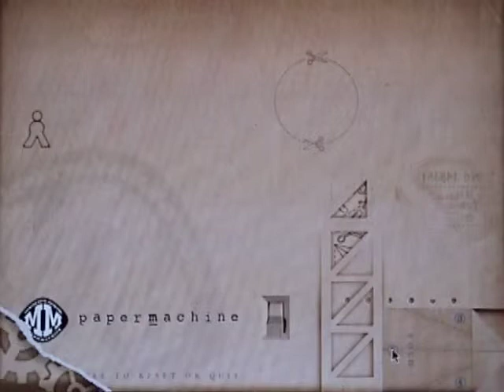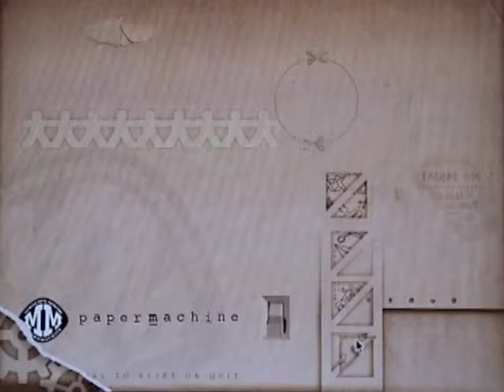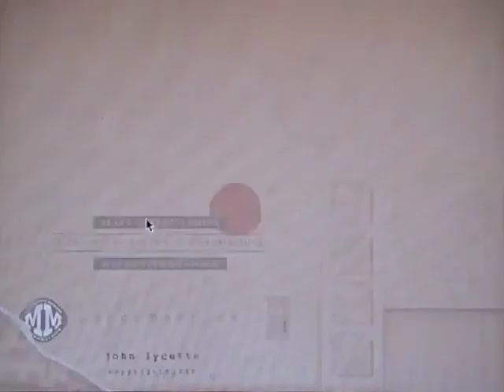papermachine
This is a (poor) video of papermachine in action. papermachine was an interactive puzzle I made in 1996 which was distributed as a self-promotional game on floppy disk (yes 2.4 MB!). A lot of the 'animation' is lost in this video - because I coded it in Macromedia Director to run as fast as the processor could manage - however the machine in this video was significantly more powerfull than the Macintosh LC475 I made it on.
papermachine won a number of awards including the Communication Arts "Award for Excellence - Self Promotion" in 1997. Sadly, I no longer have a computer that will run papermachine.